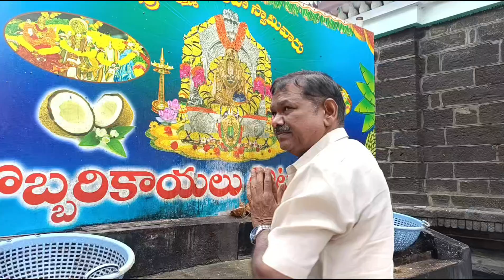👈1*/23 లక్ష్మీనరసింహస్వామి ఆలయ ప్రాంగణంలో 🙏🙏( అంతర్వేది)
ఈ ప్రాంతం నుండి త్వరలో మరిన్ని వివరాల విశేషాలు మీకోసం. చూస్తూఉండండి👌🙏🙏